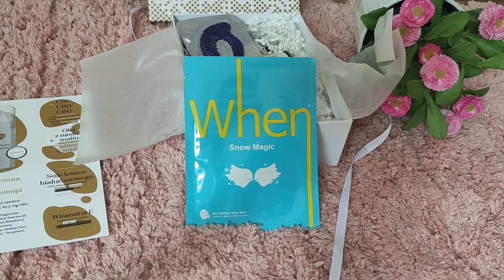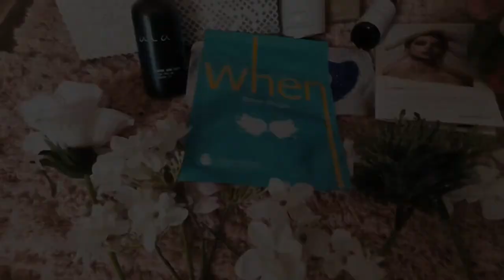BeGlossy GoldenBox No 35 🌺Czerwiec 2021🌺 . Unboxing luksusowego pudełka subskrypcyjnego.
Otwieramy razem czerwcowe pudełeczko Goldenbox od BeGlossy.

GOLDENBOX pozwoli Ci poczuć się wyjątkowo. To luksusowe pudełko-niespodzianka, zawierające 6 lub więcej mini produktów kosmetycznych o wartości minimum 250 zł. Taki opis widnieje na stronie BeGlossy. Czy rzeczywiście jest luksusowo? Przekonajcie się ze mną.